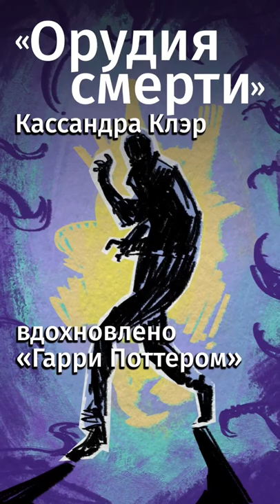Фентези, которое станет классикой.Ссылка на бесплатную подписку в MyBook в комментах!